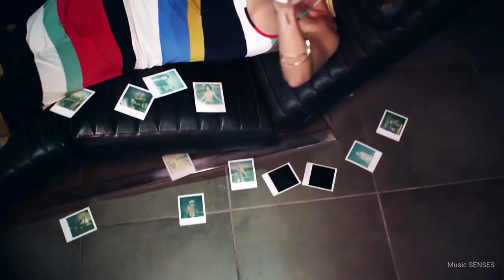Tuna Ozdemir & Burak Beldek ft. Miray Bezaz - Lovers In The Night (music video)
✔ Miray Bezaz

TO OWNERS AND COPYRIGHT: This channel is created to promote the best songs, performers, and producers. Thank You! 😘